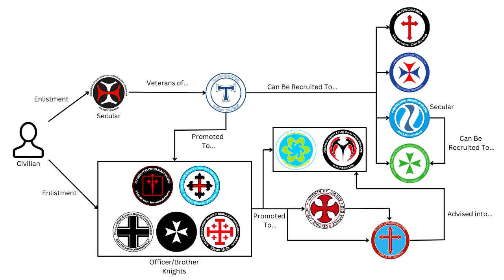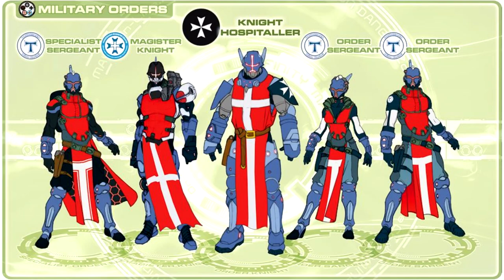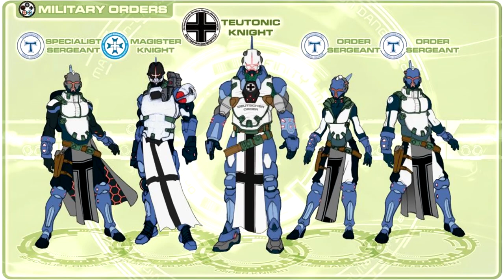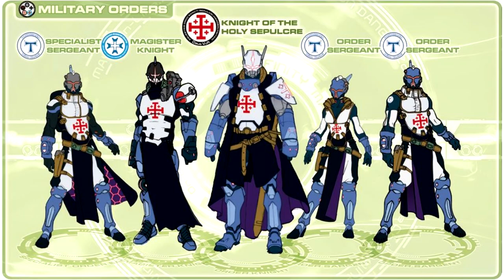Military Orders: The Lore Behind The Troopers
In this video I will discuss the lore of all unique military troops ranging from the humble crosier to terrifying Seraph so that you can understand the Military orders better.

Art:
Corvus Belli
Morphius RPG books

X-COM Enemy unknown: The fate of The Earth (Mission)
X-COM 2 WOTC: Welcome to the Lab
X-COM 2 WOTC: Elder Rage

Mass Effect Uncharted Worlds
Mass Effect 3 Collectors Edition: Creation

Intro: 00:00
Light Infantry: 01:01
Medium Infantry: 14:44
Heavy Infantry: 22:10
TAGS: 52:02
Skirmishers: 53:59